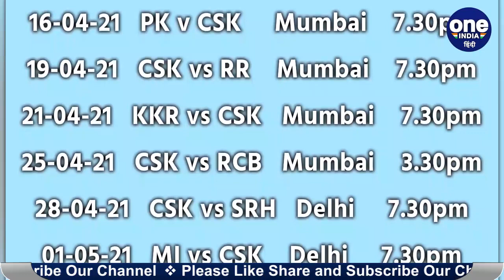IPL 2021 schedule: CSK Full fixtures table, timings, venues, Chennai Super Kings | वनइंडिया हिंदी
Mahendra Singh Dhoni's Chennai Super Kings opening its IPL 2021 campaign against Mumbai Indians on April 10. CSK had a lacklustre season in 2020 finishing 7th with 12 points. Questions were raised about the team's combination and squad strength and the side dealt with COVID-19 cases and the absence of Suresh Raina during its campaign.complete list of fixtures, venues and match timings for the M.S. Dhoni-led Chennai Super Kings.

भारतीय क्रिेकट कंट्रोल बोर्ड ने आइपीएल 2021 की तारीखों का एलान कर दिया है। आइपीएल के 14 वें सीजन की शुरुआत 9 अप्रैल से होगी जबकि इसका समापन यानी फाइनल मुकाबला 30 मई को खेला जाएगा। आइपीएल का पहला मैच 9 अप्रैल को चेन्नई में खेला जाएगा जबकि फाइनल मुकाबला 30 मई को अहमदाबाद के नरेंद्र मोदी स्टेडियम में खेला जाएगा। आइपीएल गवर्निंग काउंसिल की रविवार को हुई बैठक में इस सीजन की तारीखों का एलान किया गया, साथ ही इस बार कुल छह वेन्यू पर सारे मुकाबले खेले जाएंगे। आईये जानते चेन्नई सुपर किंग्स के सभी मैचों के पूरे शेड्यूल की पूरी जानकारी।